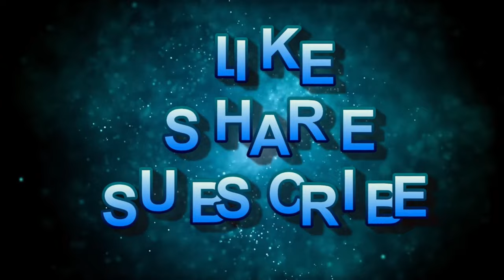Daily Relaxation Waterfalls for Deep Sleep and Relaxation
Daily Relaxation Waterfall for Deep Sleep and Relaxation
Best instrumental solo piano for deep relaxation, meditation and massage. The music is calming and relaxing, best for releasing tension, anxiety meditation and healing music therapy.
Nature sounds  of waterfalls gives a soothing sound naturally that releases tension  and anxiety.